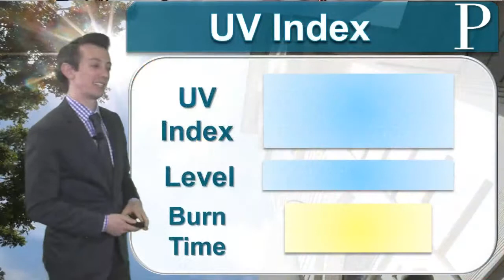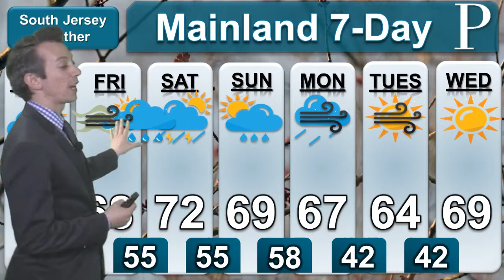WEATHER: Quiet and seasonable turns to warm and active for the weekend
EVENING WEATHER: Meteorologist Joe Martucci says that high pressure will keep South Jersey's weather tranquil. Joe says spring fever arrives for the weekend on the thermometer, but the April showers will come as well.